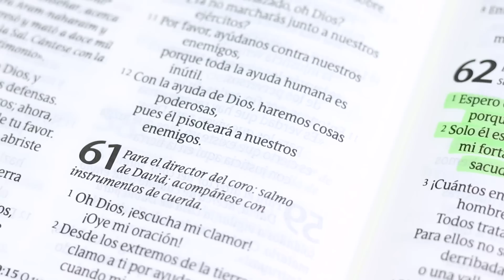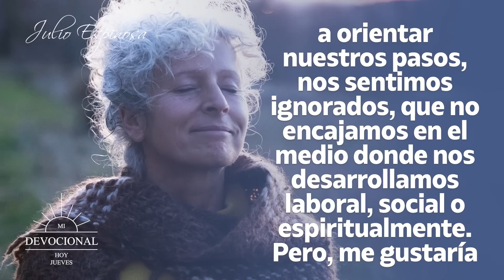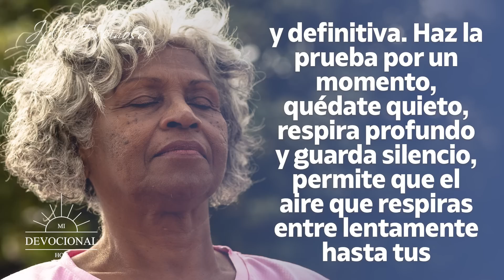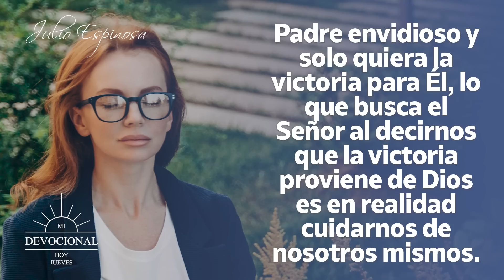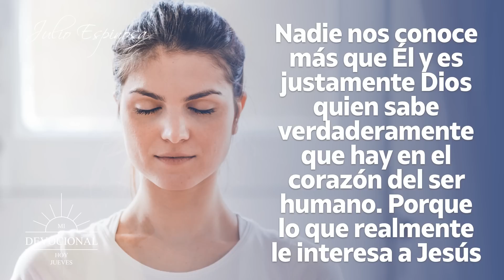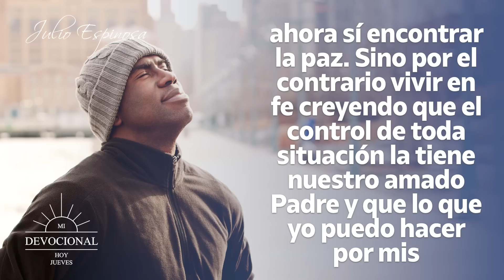MI DEVOCIONAL HOY 📖 24 DE MARZO - "MIS LABIOS CALLAN PARA ESCUCHAR A DIOS" 🤩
MI DEVOCIONAL HOY 📖 24 DE MARZO

“¡Mis labios callan para escuchar a Dios!”.
 En el libro de Salmos Capítulo 62 versos 1 y 2 dice:
“¡Espero en silencio delante de Dios, porque de Él proviene mi victoria. Solo Él es mi roca y mi salvación, mi fortaleza donde jamás m seré sacudido!”.

Te invito a reflexionar en esto: Muchas veces en nuestro largo transitar de la vida, nos encontramos perdidos, sin norte, sin nadie que nos ayude a orientar nuestros pasos, nos sentimos ignorados, que no encajamos en el medio donde nos desarrollamos laboral, social o espiritualmente.

Todos los videoclips e imágenes usados en este vídeo están licenciados con con el titulo MDH / YT / ¡Mis labios callan para escuchar a Dios! / 24 AGOSTO 2022